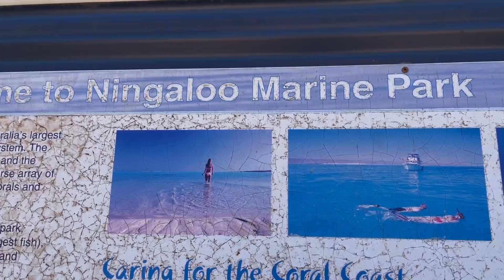Caravan Life In Australia | September Vlog Ep2 | Coral Bay -- Exmouth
00：00 Beach camping, snorkelling, 4WDing in Ningaloo Marine Park
12：58 Swiming with the whale shark and humpback whales
16：00 Dunes Beach surfing
18：38 Cooking, haircut and workout at Bullara Station